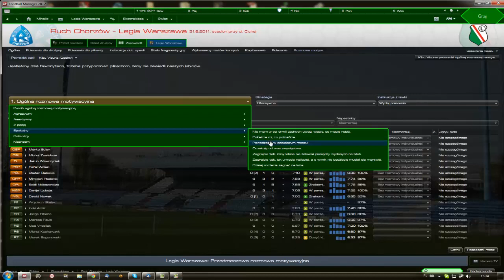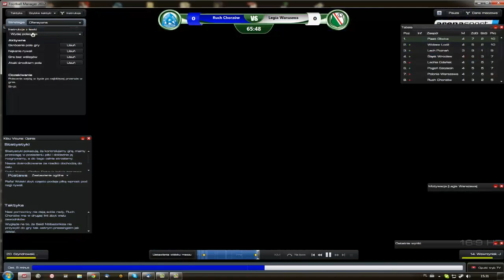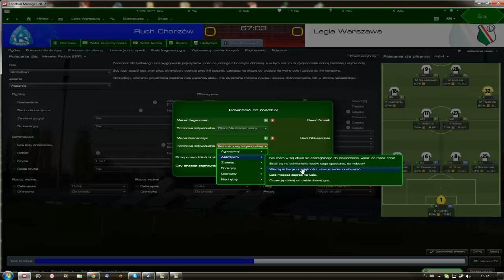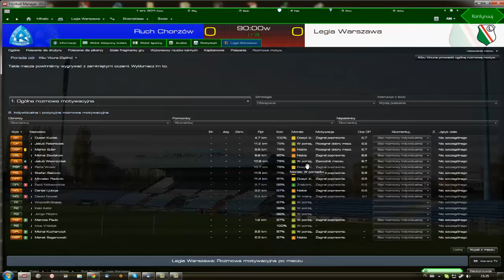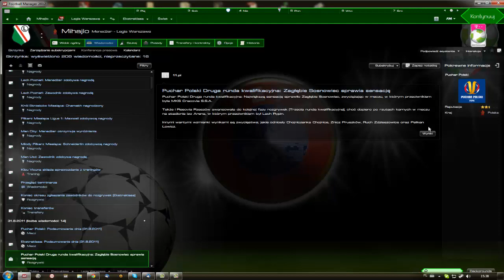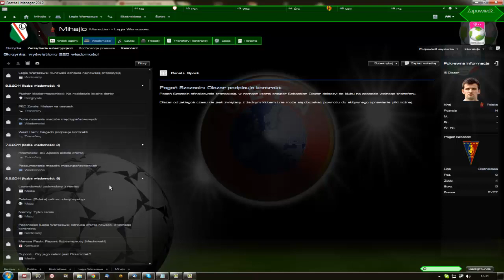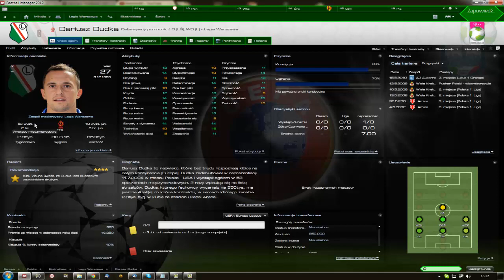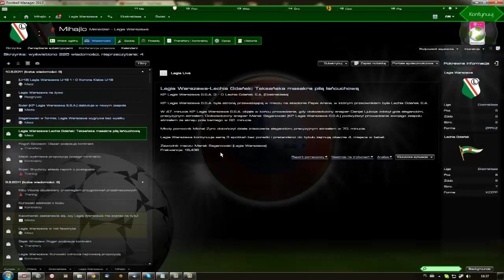Zagrajmy w... "Football Manager 2012" #4: Wracamy do szarej ligowej rzeczywistości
Po przegranym dwumeczu z PSV Eindhoven, wracamy do ligowej rzeczywistości, żeby poprawić nastroje na resztę sezonu. Jak wyszło, przekonacie się oglądając ten odcinek.